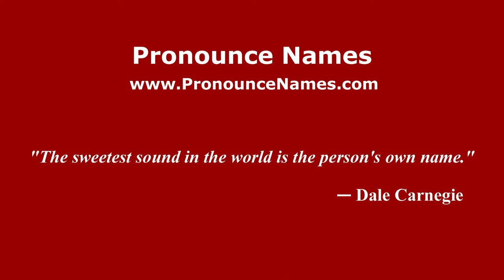How to pronounce Brooke Lyons (American English/US) - PronounceNames.com